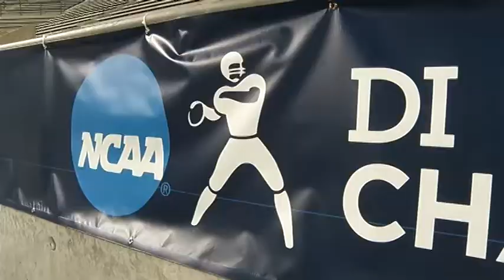Wofford Terriers NCAA Football Playoff Preview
Mark Hauser previews Saturday's NCAA second round playoff game against Jacksonville State, and talks to Head Football Coach Mike Ayers now on TerrierVision!   Gametime Saturday is 12 pm Eastern Time on WMYA-TV and ESPN3.com.  TerrierVision will have complete postgame reaction right here Saturday night!